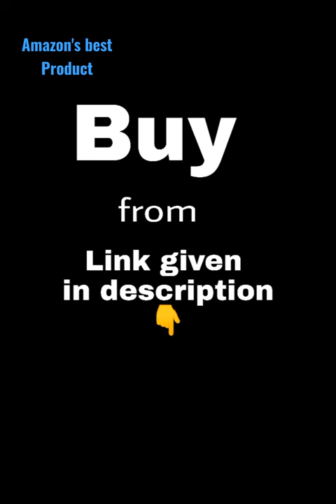Amazon's best product | Women's regular Top